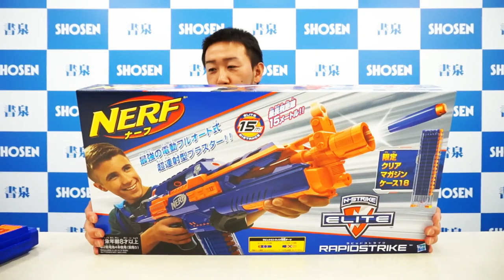NERF N Strike Elite Rapid Strike! Unboxing NERF gun